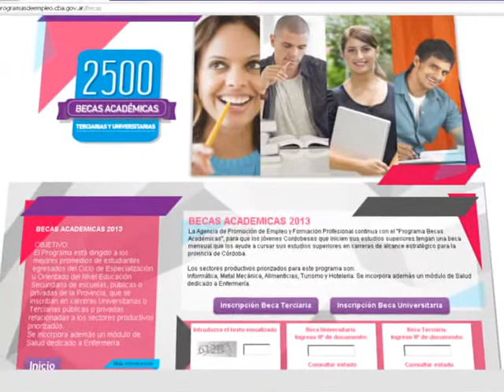INFO - BECAS ACADEMICAS